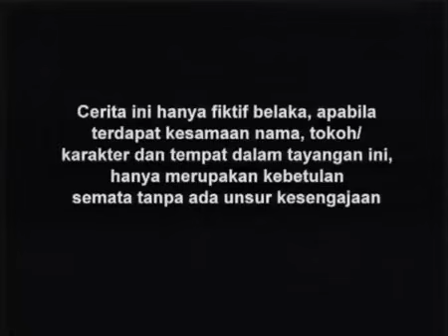FTV Hidayah Suamiku Pilihan Orang Tuaku